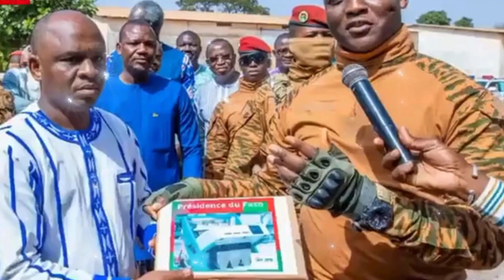Burkina Faso’s Rice Revolution: How High-Tech Optical Sorters Are Transforming Agriculture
Discover how Burkina Faso is revolutionizing its rice production with cutting-edge optical sorters! In this video, we explore the government’s innovative initiative to improve rice quality, enhance food security, and strengthen the country’s agricultural competitiveness. Learn how 64-megapixel sensor technology is removing impurities, boosting local economies, and positioning Burkinabé rice as a global contender. Join us as we dive into this inspiring story of innovation, progress, and hope for the future of agriculture in West Africa.

✨ Why Choose Fliki?
✅ Convert text to video in seconds
✅ 1000+ natural-sounding voices in 75+ languages
✅ Perfect for YouTube, social media, ads, and more
✅ Affordable and user-friendly

Timestamps:
0:00 - Introduction: Burkina Faso’s Rice Revolution
0:45 - The Problem: Impurities in Rice Production
1:30 - The Solution: High-Tech Optical Sorters
2:15 - How the Machines Work: 64-Megapixel Sensors
3:00 - Government Support & Training for Farmers
4:00 - Impact on Local Economy & Food Sovereignty
5:00 - Captain Ibrahim Traoré’s Vision for Agriculture
6:00 - Why This Matters for Burkina Faso & Beyond
7:00 - Call to Action: Like, Share, & Subscribe!

Welcome to Voice of Africa! Our channel brings you the vibrant stories, rich cultures, and diverse perspectives from across the African continent. We explore political landscapes, historical events, cultural heritage, and contemporary issues shaping Africa today. Join us to hear the untold stories and voices that often go unheard in mainstream media. Voice of Africa is your go-to source for all things Africa.

Channel Goal
At Voice of Africa, our goal is to enlighten and inspire by showcasing Africa's true essence. We aim to provide a platform for African voices, promote cultural understanding, and highlight the continent's contributions to the world.